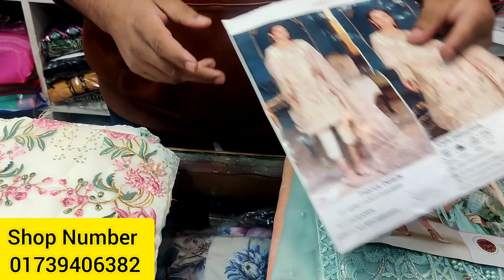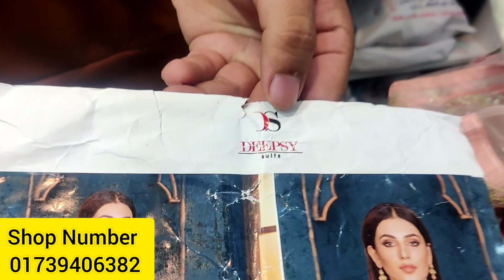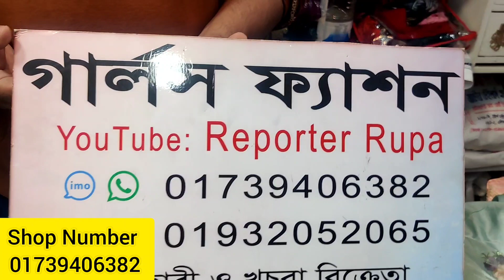২০০০-২৫০০ টাকা কমে কিনুন / Shree Feb 1551 Wholesale / Party wear dress 2023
২০০০-২৫০০ টাকা কমে কিনুন / Shree Feb 1551 Wholesale / Party wear dress 2023